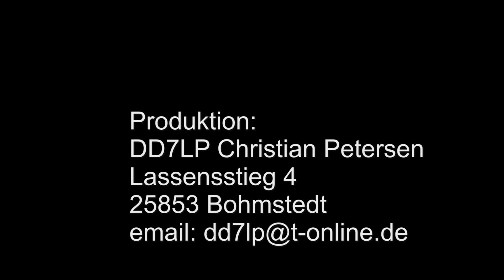Adventskalender Bohmstedt 5 Dez. 2016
Einige Eindrücke vom lebendigen Adventskalender am 5. Dezember 2016 in Bohmstedt in Nordfriesland.
Natürlich war die Ka,era dabei
Wenn Dir das Video gefällt, dann bitte den Daumen hoch und einen Klick auf "gefällt mir"  und bitte auf die Glocke, rechts oben, damit Du immer dann informiert wirst, wenn es hier etwas Neues auf dem DD7LP Kanal gibt